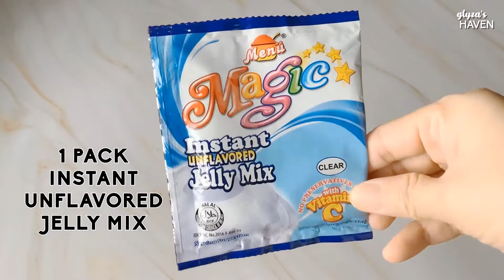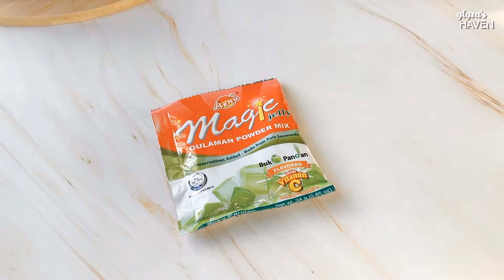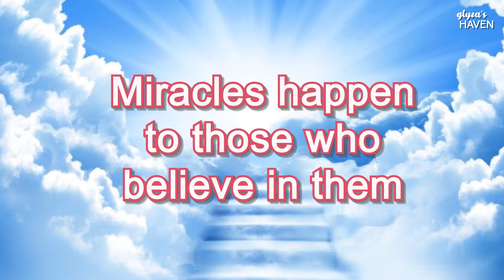Hindi mo pa nagawa ito sa Pandan!! Try mo itong NO Bake Dessert na Patok sa Negosyo!!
Featured Product:
Menu Magic Gulaman Jelly Powder Mix

Fruit Cocktail
1/4 to 1/2 Cup Sugar
Clear Unflavored Gulaman
2 Cups Water

1 Menu Magic Gulaman Jelly Powder Mix
1 Cup Buko Juice
1 Cup Water
1/4 to 1/2 Cup Sugar
Green Food Color
Pandan Flavor
300 ML Evap Milk

PAKI LIKE 👍, SHARE 💝, at wag KALIMUTAN  magSUBSCRIBE 🔓 para sa mas marami pang recipes!